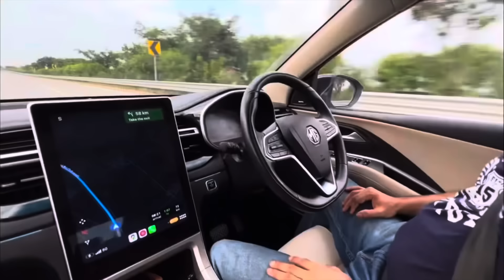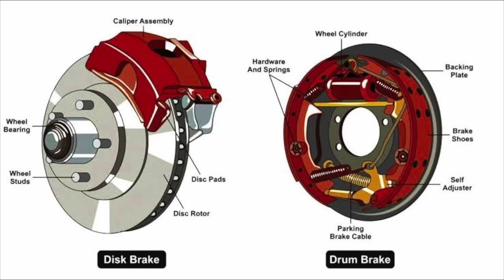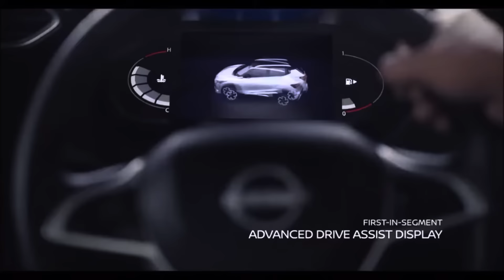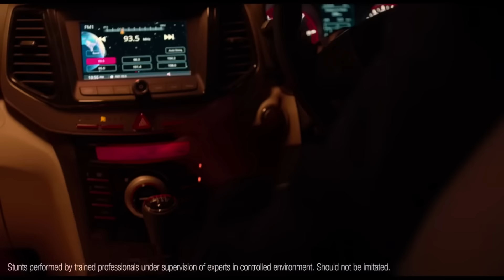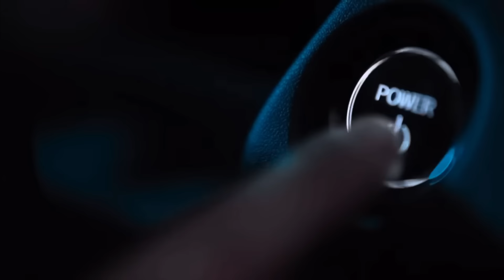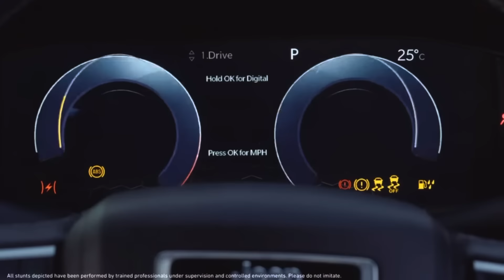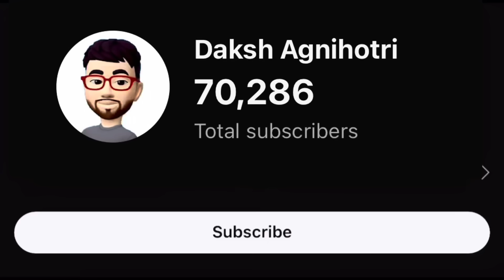Brake लगाते ही जाम होजाएंगी ये गाड़ियां! 🫵🏻 Cars with best brakes in every segment 🔥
0:00 In this Video
0:17 Intro About Best & Worst Brakes in all Cars
3:45 Best Brakes in Micro Suv Segment Cars
4:52 How to maintain your Car Brakes?
5:51 Best Brakes in Compact Suv segment Cars
8:05 Best Brakes in Mid Size Suv segment Cars
11:35 Best Brakes in C segment Sedans Cars
13:30 Best Brakes in Proper SUV Segments Cars
15:44 Contact us